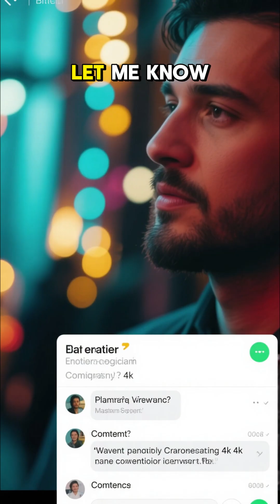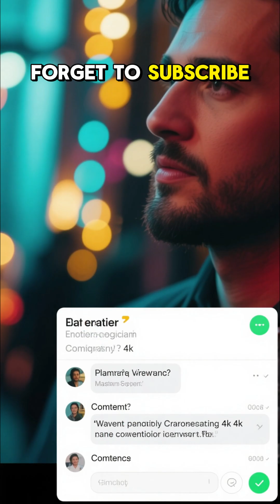Facts about Tardigrade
Tardigrades, also known as Water Bears, are microscopic eight-legged animals famous for their extreme survival abilities. They can endure freezing, boiling, high radiation, deep-sea pressure, and even the vacuum of space by entering a dormant state called cryptobiosis. These resilient creatures live in moss, soil, oceans, and almost every environment on Earth.

Welcome to Space Science and Technology — your gateway to the mysteries of the universe.

Here, we explore the most fascinating discoveries in astronomy, astrophysics, space exploration, cosmic phenomena, exoplanets, black holes, and the search for life beyond Earth.
From NASA’s latest missions to the groundbreaking observations of the James Webb Space Telescope, our channel brings you clear, engaging, and visually immersive content for all space lovers.

Whether it’s the secrets of distant worlds, the formation of stars, or the future of human space travel, we transform complex science into simple, cinematic storytelling.

✨ Topics We Cover:
• Space discoveries & breaking news
• Exoplanets and alien life research
• NASA, ESA, and international missions
• Black holes, galaxies & cosmic mysteries
• Astrobiology and the science of life
• Space documentaries & short explainers
• Future technology and space science updates